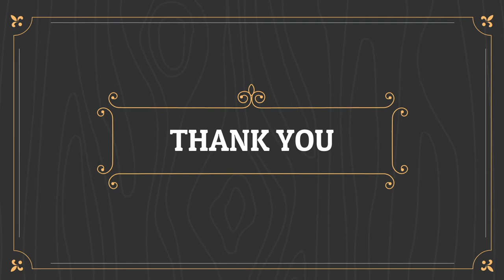BUHAY SOUND SYSTEM VLOG John Michelle Wedd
BUHAY SOUND SYSTEM VLOG

John Michelle Wedding
June 5, 2021
June 4, 2021 - Ingress & Setup

VESTA PRO LIGHTS & SOUNDS
- LED WALL - LOW FOG - INDOOR FIREWORKS - CONFETTI - LIGHTS - PROFESSIONAL SOUND - SPINNER-SOUND TECH - LIGHTING TECH - TECHNICAL CREW & TEAM